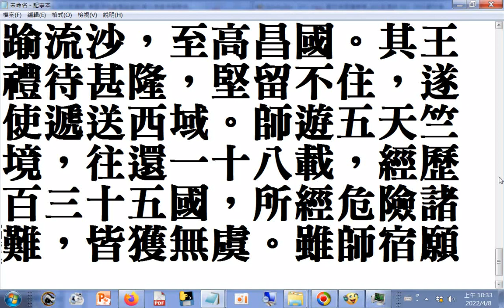三藏玄奘法師(師遊五天竺境，往還一十八載，經歷百三十五國，所經危險諸難，皆獲無虞。雖師宿願所致，誠菩薩之慈護也)瀏覽(特大字體)三藏玄奘法師(觀世音菩薩專集_005感應錄_美國佛教會電腦資訊庫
美國佛教會電腦資訊庫功德會佛學辭典集成佛學十大專集)